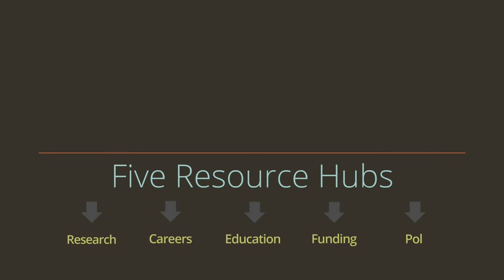Plantae is coming soon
Plantae is the central hub where plant science students, professionals, content, tools, resources, apps, and organizations come together. Plantae also uniquely provides a secure online platform for plant science groups and communities to learn, share, collaborate, connect, and mentor where otherwise they would not have a venue to do so.

Plantae was developed for the global plant science community, based on input and ideas from community members. The initial launch version has been built with the expectation that Plantae will grow to support future needs, adding tools apps, features, and functionality - based on further input from the community.

This crowdsourced platform initiative is powered by ASPB with the Global Plant Council and represents our ongoing commitment to the plant science community.